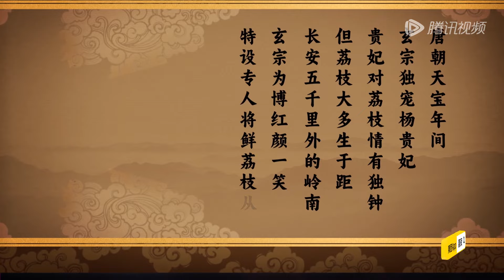【沉浸版EP11】十上无难事夺冠作品超绝戏中戏！九条命梦回唐朝团魂拉满！ | 《喜人奇妙夜》Amazing Night EP11 SKETCH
《喜人奇妙夜Amazing Night》是一档原创棚内喜剧节目。“只要大声笑，烦恼都丢掉！”让我们一起放肆大笑吧！